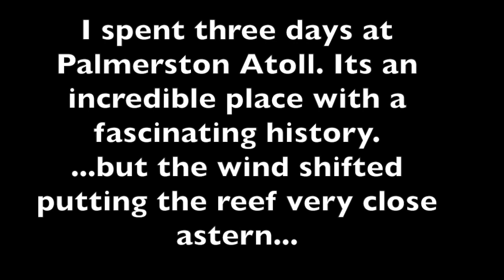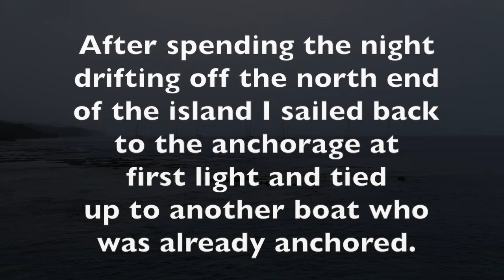SV Moana #32 - Sailing Alone across the Pacific - Palmerston Atoll to Niue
This is part 2 of my trip from Tahiti to Tonga. I am sailing my Hallberg Rassy 36 "Moana "single handed across the Pacific.
If you like this video please hit like and subscribe. and if you want to pitch in a few bucks to help me out, click the link below. and if not, that's cool too! Cheers . :)